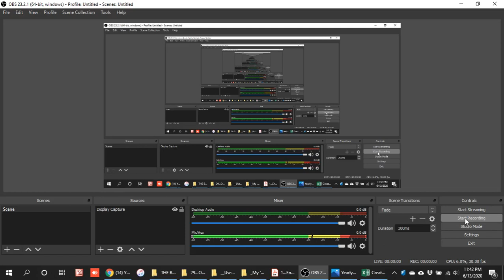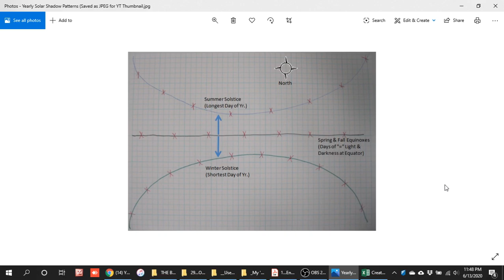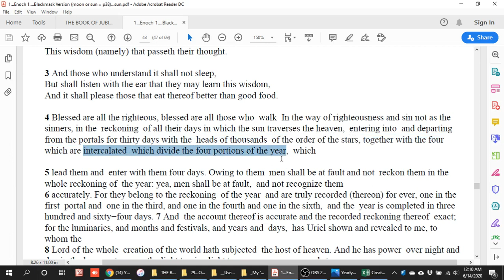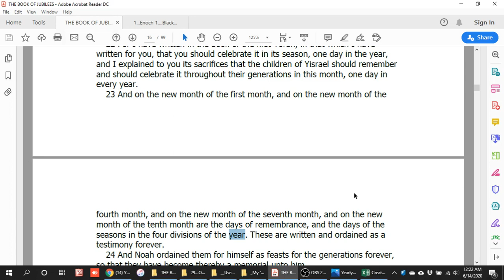Head of Summer (Caution Advised...Potential ERROR with Dead Sea Scroll term 'Days of Remembrance"!!)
Only for the Diligent Truth Seekers seeking Truth with in love with  """pure""" hearts.